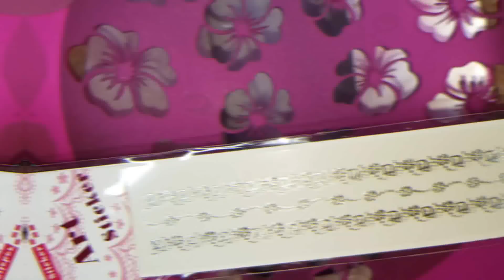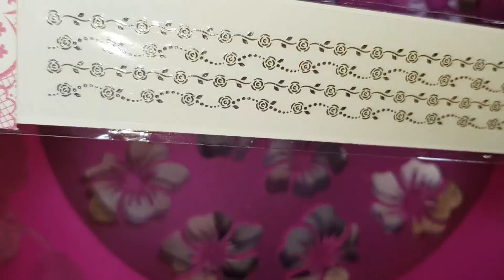BLOSSOM NAILCOUTURE Long Luxus Metal Design Sticker geniale Motive mit noch genialerer Qualität